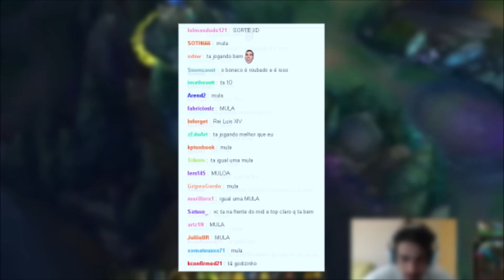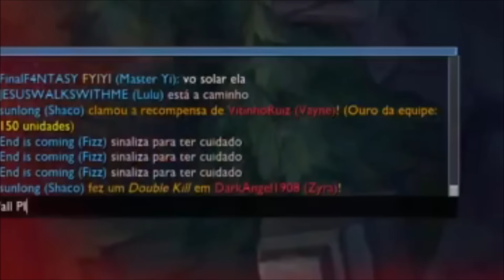O FAMOSO MASTER YI ADC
Primeiro vídeo do canal \o/ Estou jogando na main e tentando entender alguns picks exóticos que aparecem nas filas ranqueadas no Challenger.

Obrigado a toda galera que está me acompanhando, deixe seu feedback! XD XD XD